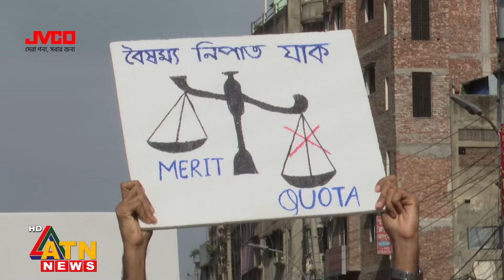একদিকে কঠোর আন্দোলন, অন্যদিকে আপিলের শুনানি | Bangla Blockade | Quota Reform Movement | ATN News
একদিকে কঠোর আন্দোলন, অন্যদিকে আপিলের শুনানি | Bangla Blockade | Quota Reform Movement | Anti Quota Movement | ATN News